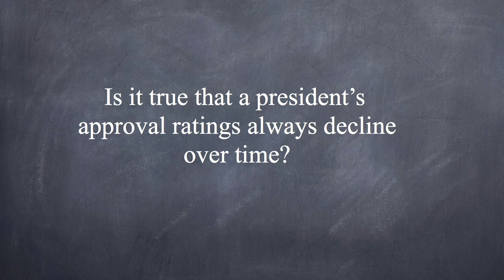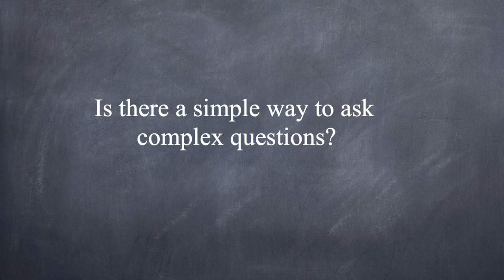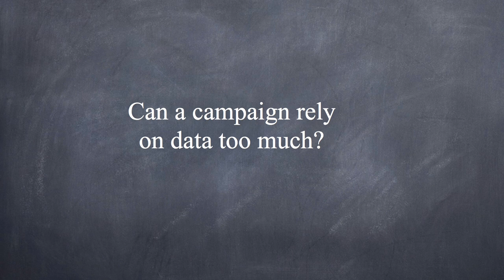Political Repartee: Opinion Polling with Joel Benenson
The 2 Teachers interview Political Pollster Joel Benenson at the University of Chicago's Institute of Politics.